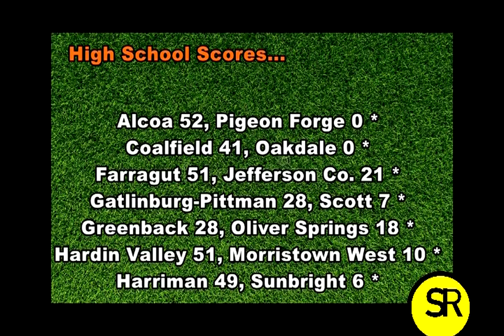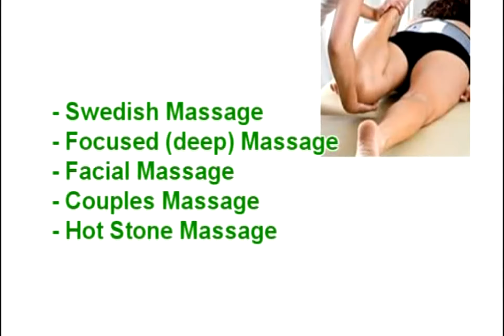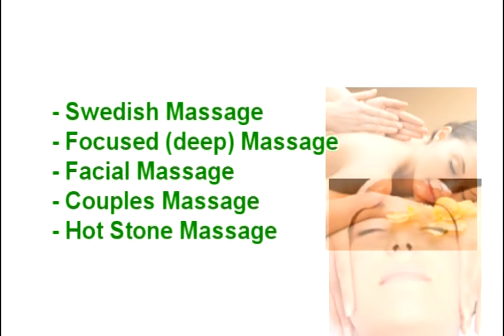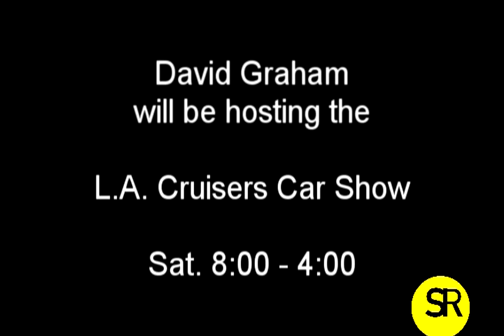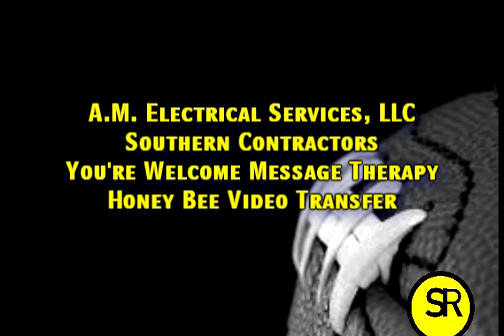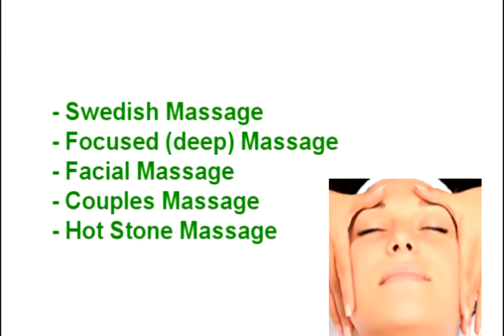SR 9 20 18 x264